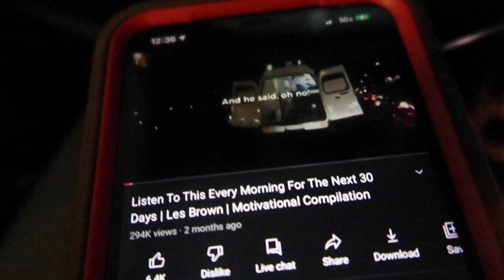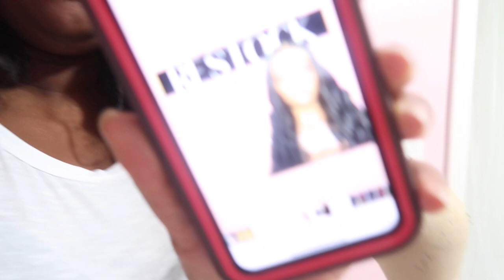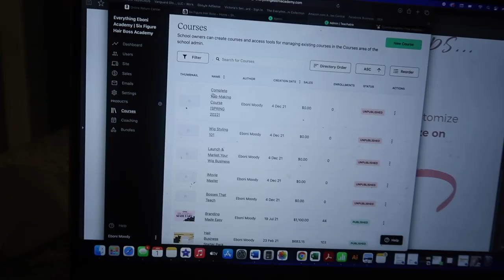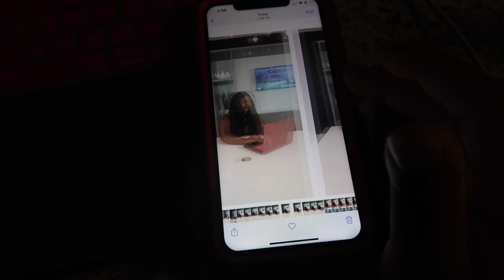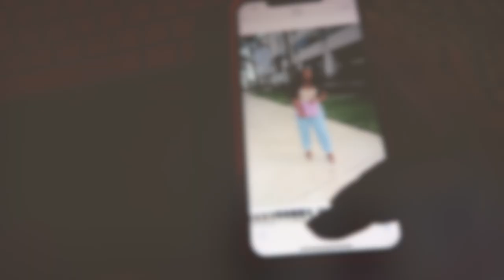VLOG| Brand Photos, Ready to Ship Wigs, 2022 Goals!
Video Details:
Camera - Canon G7x Mark II + iPhone X
Editor: iMovie from MacBook Pro
King Sis - Hiatus Instrumental
Snake City - City of Mine

I do not offer advice/tips through emails. Only through Youtube, Instagram & My online courses and classes